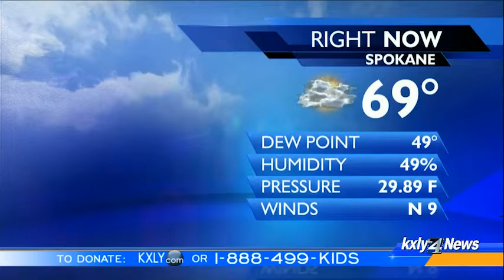Evening Forecast for May 5